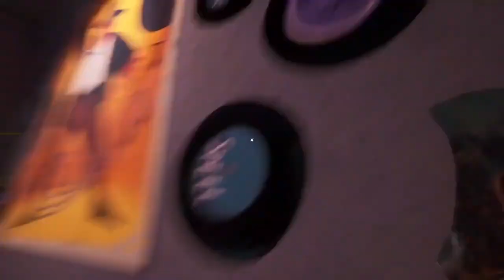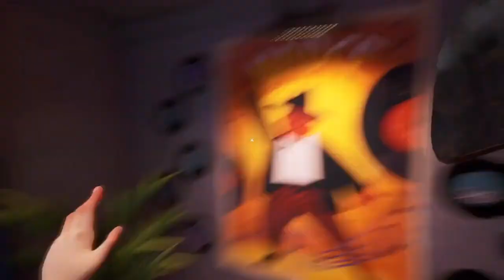Hello Neighbor 2 - Completing the Mansion, Flying Glitch! | Part 3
Sub Count:
3

Views:
457